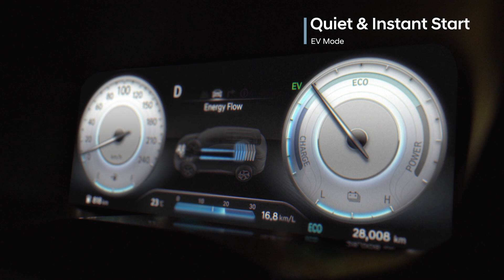Hyundai Turbo Hybrid SUV | EP 2. Driving Performance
Perfectly aligned technology – that’s what sets the Hyundai Turbo Hybrid models apart.

The Hyundai TUCSON and SANTA FE use an exclusive SUV-specific hybrid system, combining driving performance with high fuel efficiency. In this episode of our series we check out the driving performance of the Hyundai Turbo Hybrid SUVs.

Enjoy a very quiet and direct start-up response on EV mode when the lights turn green at the intersection. You can also feel its smooth and linear gear shift when you accelerate from 0 to 60 mph, thanks to the 6-speed automatic transmission.

Experience exhilarating acceleration performance in the speed range of 50 to 80 mph when you need to overtake on the motorway or accelerate to the speed of the traffic as you move along the entrance ramp.

Quieter, Smoother, Faster.
Hyundai Turbo Hybrid.